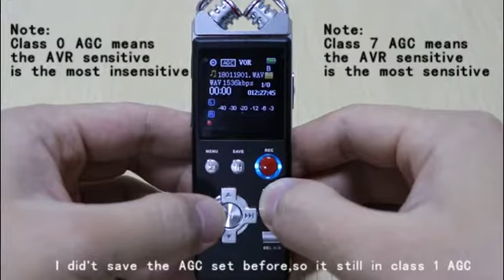AVR setting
Aiworth R198 digital voice recorder video tutorial